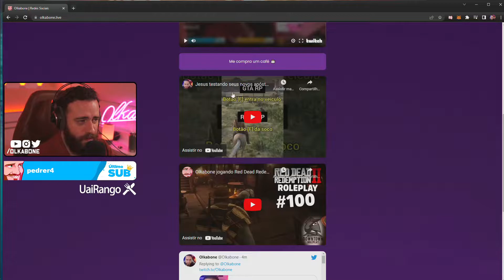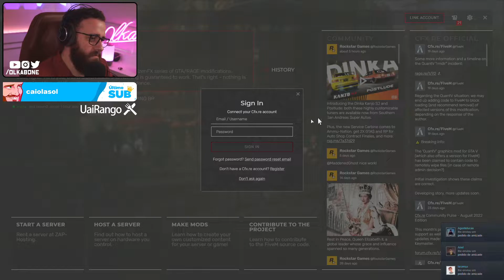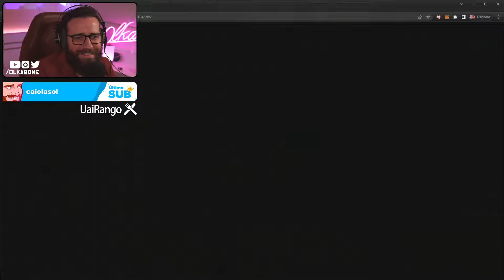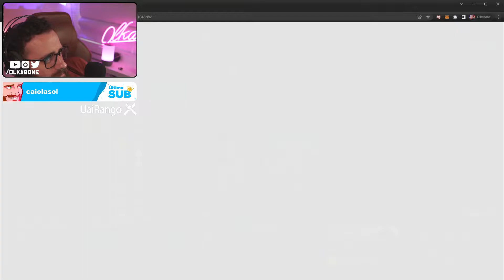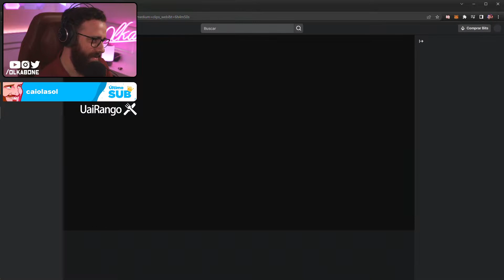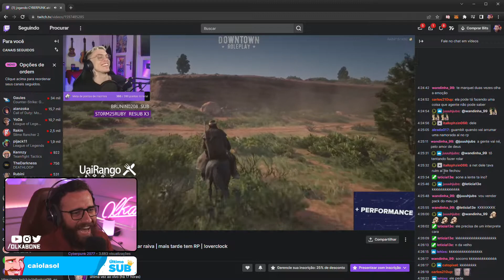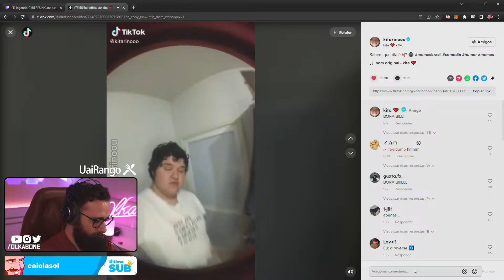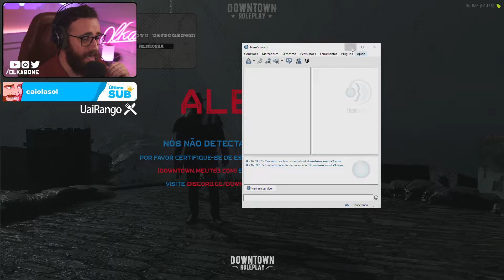Olkabone jogando Red Dead Redemption 2 RP (Jesus no Velho Oeste - Parte 166)